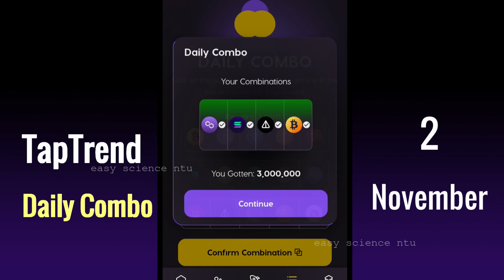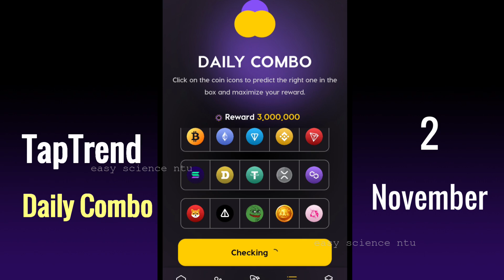Tap trend 2 november daily combo of the day today 2 november taptrend easy science NTU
easy science ntu
taptrend daily combo
taptrend daily combo today
taptrend daily combo 2 november
taptrend
taptrend combo
taptrend combo daily
taptrend combo daily 2 november
daily combo tap trend
daily combo taptrend 2 november
2 november
2st november
2th november
taptrend update
taptrend mining bot
taptrend daily combo of today 2 november
tap trend
tap trend daily combo
tap trend combo